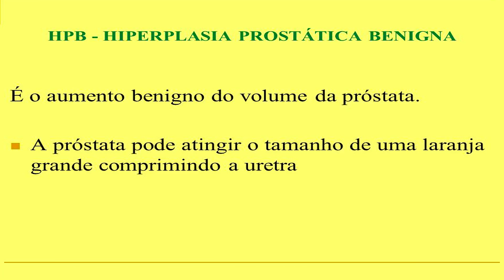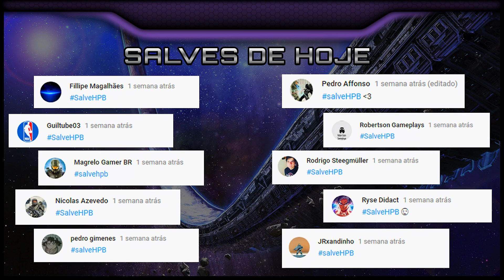Spartan Dorgas - A Lenda da Rocket Perdida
É galera, nem Overshield deu jeito... Porém não sou de desistir tão fácil. Uma hora vou conseguir Haha
Acho que acabei pegando trauma de Rocket. Espero que gostem desse episódio! Deixem sua opinião ai nos comentários!
Nos vemos no próximo episódio! :D
Att. Spartan Dorgas